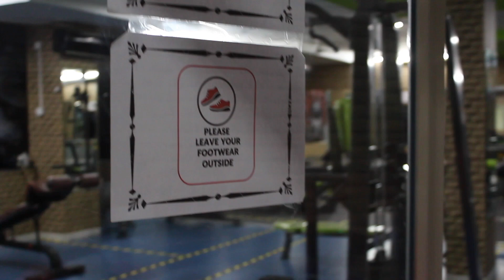D Lion Gym | Rani Sati Gate | Indore | Vlog (Discount Offer Details In Description)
Join D Lion Gym at a very special price, Just Mention PurviManmeet TrickyTv and get an attractive discount on your membership.

D Lion Gym Indore is the brand new gym which is open now at Rani Sati Gate Indore Post Covid-19. All The Precations are taken in the gym as per the guidlined given by Govt. Feel Free To Join Lion Gym Indore At A Very Reasonable Rates.

Gym Timing : Morning 06:00 to Evening 09:00
Address : 23/1, Y.N. Road Opp. Rani Sati Gate, Behind Prakash Tower,Indore

We Started Making Vlog In Indore 2016 and now after 4 years we decided to make indore vlog daily,1st in Indore to start daily vlog,You will get to see Indore with us in our vlog. Indore is a beautiful city live in,lovely people,good food,amazing places to hang out and much much more.

For those of you who do not know us yet, we are Purvi & Manmeet , We both have a passion for vlogging and share the mutual love for Indore City. We are best friends since very young age, and luckily we are married aswell ;) | Come And Join in our daily vlog journey of Indore City from our camera lens, where we will learn new things, do some crazy stuff, laugh, cry, enjoy and most of all live this beautiful journey of life.